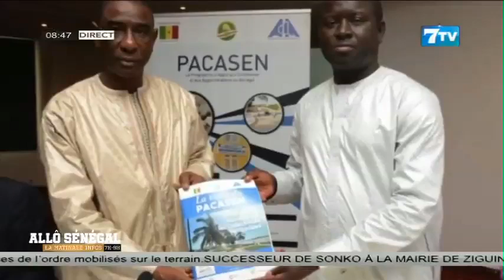🔴Allô Sénégal-La Matinale Infos du Lundi 24 Juin 2024 La revue de l’actualité Politique (Wolof)